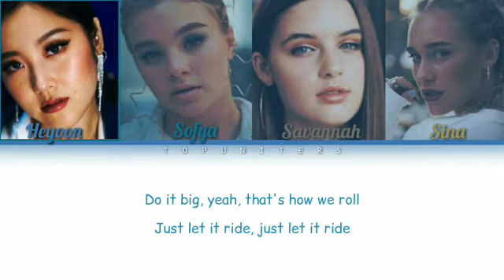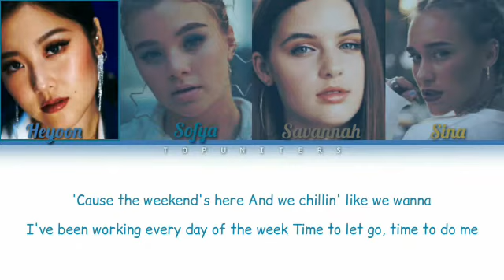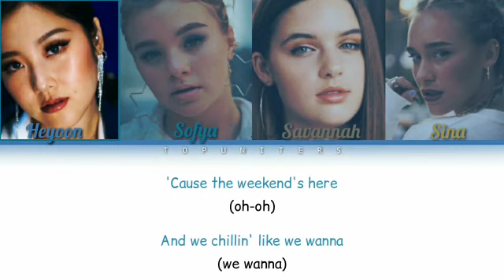Now United - “The Weeknd's Here” | Color Coded Lyrics